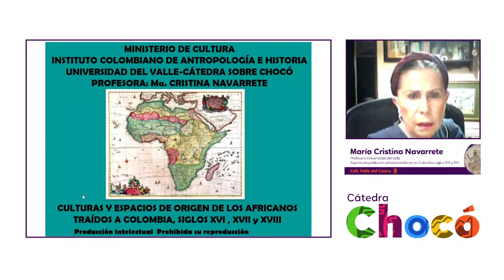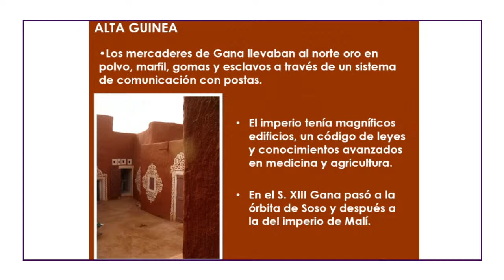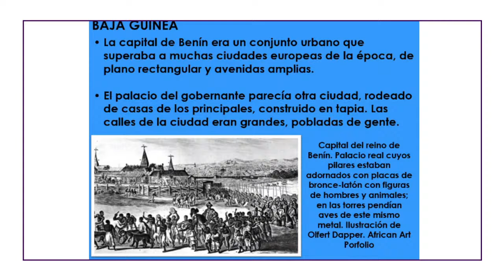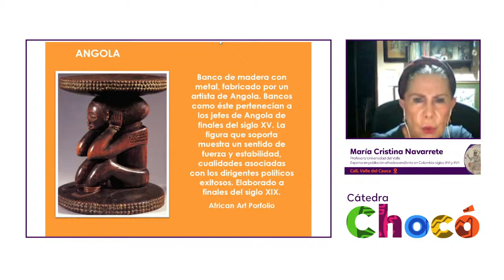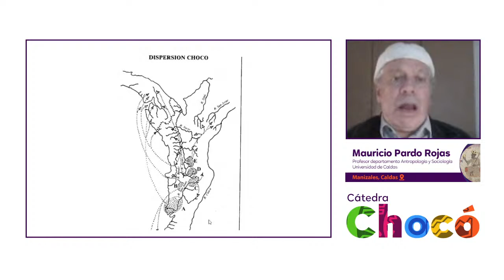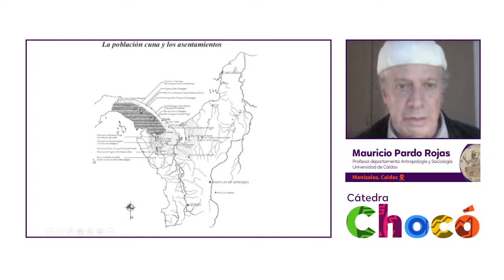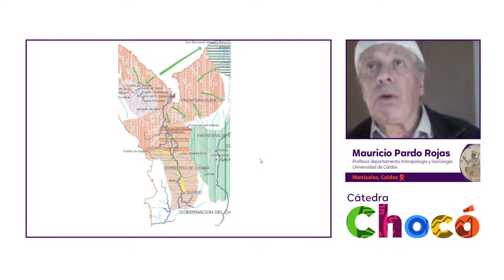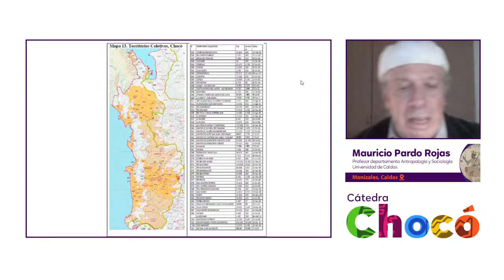Cátedra Chocó | Cap. 4: Historia de los grupos humanos del Chocó, siglos XVI-XX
"Historia de los grupos humanos del Chocó, siglos XVI-XX: culturas y espacios de origen de los africanos traídos a Colombia" es el nombre del cuarto capítulo de la Cátedra Chocó. En este espacio, María Cristina Navarrete y Mauricio Pardo entablarán una conversación sobre las transformaciones culturales y sociales en el contexto de la llegada de los grupos africanos al Pacífico colombiano entre los siglos XVI y XX.